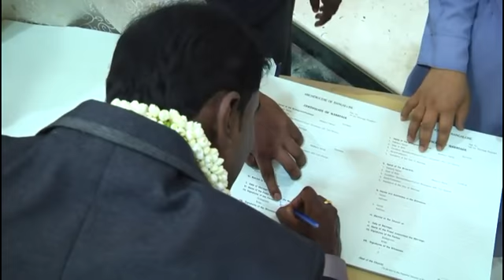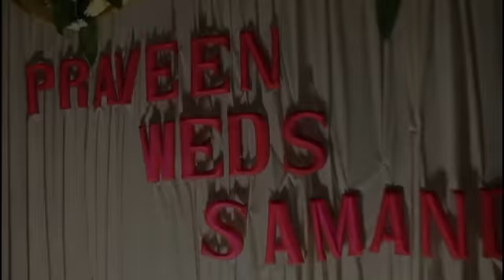Pat Sam Wedding Official Trailer...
Momentz To Remember.. :)